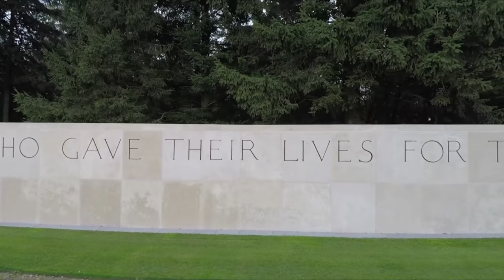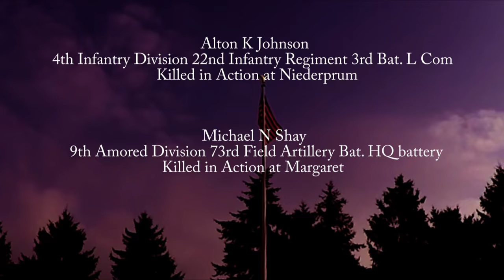tribute to the Henri Chapelle American Cemetery and Memorial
some aerial video clips shot above the Henri Chapelle American Cemetery. Approval to do this was given. This is a tribute to all fallen in the second world war